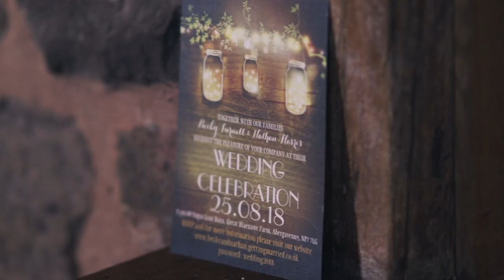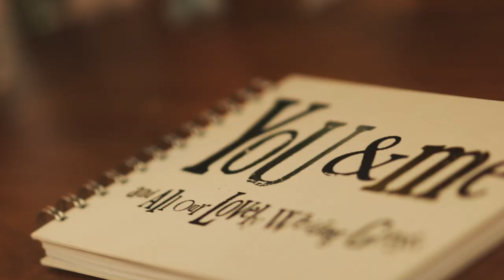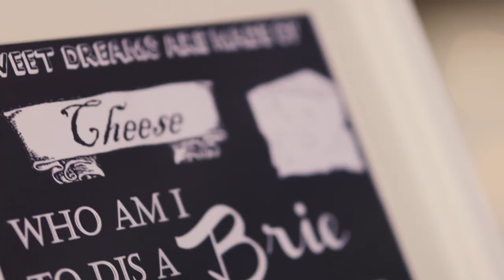Becky & Nathan Harris Wedding - Sugarloaf Barn, Abergavenny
Becky & Nathan Harris Wedding - Sugarloaf Barn, Abergavenny 25 August 2018